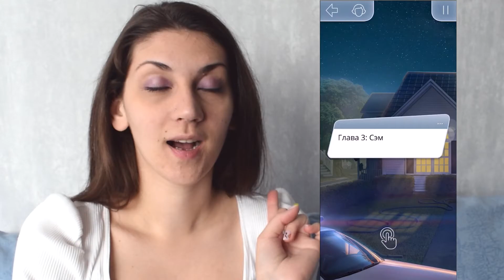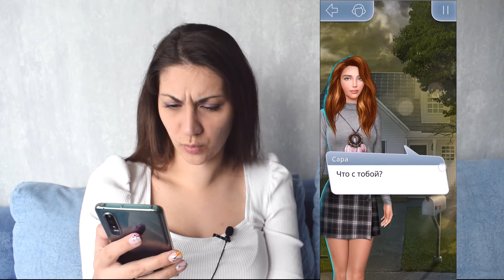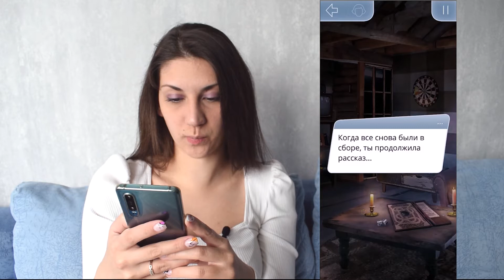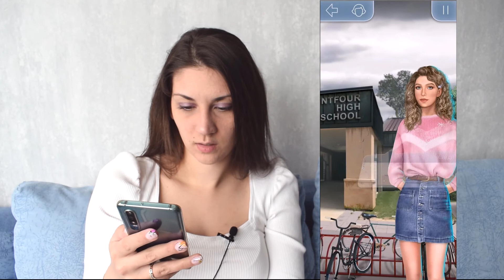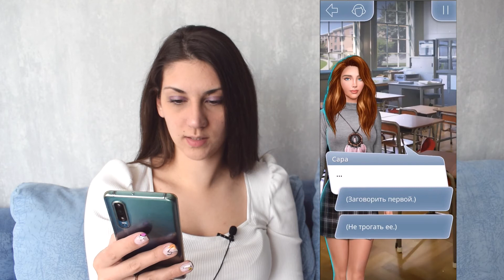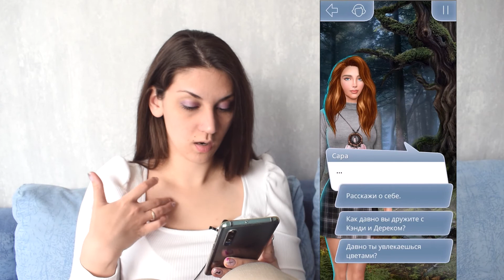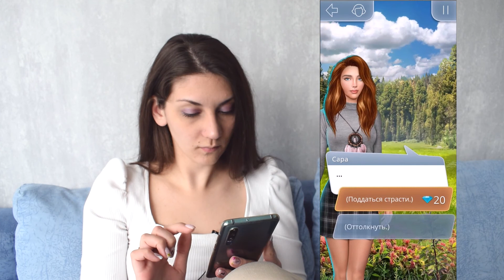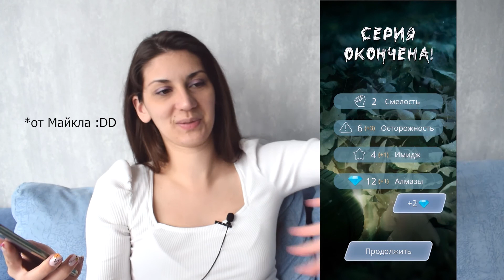ТУТ СТАНОВИТСЯ ЖАРКО!! Тени Сентфора серия 3 прохождение 5 // Клуб Романтики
Прохождение мистической истории Тени Сентфора 1 сезон. Клуб Романтики - коллекция романтических историй в разных жанрах, где мы делаем выбор, влияя тем самым на сюжет.
Сюжет Теней Сентфора разворачивается вокруг компании бывших друзей, которые встретились спустя 10 лет. Когда они были подростками, странные дела происходили в городе Сентфор.

Так что бери скорее что-то вкусненькое, тёпленькое и усаживайся по-удобнее!